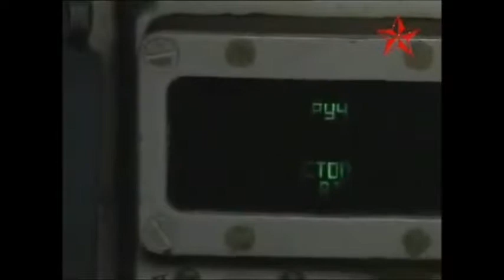2-TÜRKİYE-RUSYA-ALMANYA.wmv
This is the second part of the series.. WITHIN A STRONG MUSICAL EMPHASIS...for the coming day of unity under the spirituality of Jesus the Christ criticizing Zionism.

Both Germany and Russia paid  big bills of humanity because of Zionism and also the Jews. Zionism is a mistake. It even feeds Nazism.

Israel is by its Zionist attitude and policies putting all the nations of the world into cages and so into war conditions due to lack of correct divine knowledge.

Israel is contributing terror of PKK.

This video is a true figurative commentary: TURKEY, GERMANY, RUSSIA... ALL SUFFERED DUE TO ZIONISM; AND MANY INNOCENT JEWS TOO..WHO TAKES LESSONS FROM THE PERSPECTIVE ACTIVITY OF RABB OR GOD?

USA IS ABOUT TO PAY A GREAT DEAL OF PRICE BECAUSE OF ZIONISM IN HER OWN TERMS... AS YET NO-ONE IN FACT COULD REACH HER... BUT CIA, MOSSAD AND AL KAIDAH CO-OPERATIONS.

WOLF IS THE IMAGE OF FREEDOM, PEACE, SELF RELIANCE,  FRANKNESS, AFFECTIONATE STATE OF LOVINGNESS. IT IS ALSO OUR (TURKS') NATIONALISTIC FIGURE FROM GOD'S NATURE.

KORAN DOES NOT SAY THAT JESUS WAS NO SON OF GOD. EVEN THE WORD "GOD" IS THE EQUIVALENT OF "BERR" IN ARABIC. JESUS SAYS "BY BIRTH I AM GODLY" IN KORAN.

IN KORAN IS OPPOSED THOSE WHO SAY "GOD BARE" OR "GOD GOT BORN"...
IN KORAN IS OPPOSED THOSE WHO SAY "GOD ADOPTED A CHILD".

FOR THE BEING SON OF GOD, IN KORAN IS SAID EVERYTHING IS THE BELONGING OF GOD.

IN KORAN JESUS IS THE UTMOST MESSIAH, DIVINE KING GOD HAS ASSIGNED.

JESUS IS THE ONE TO BE OBEYED TO OVERCOME INFIDELITY AND TO GAIN SUPERIORITY ABOVE INFIDELS.. HE IS THE ESSENCE OF SALVATION.

EVEN PROPHET MUHAMMED OBEYED AND FOLLOWED THE COMMANDS OF JESUS AS LONG AS HE DID NOT RECEIVE DIRECT COMMAND FROM GOD ON A SPECIFIC SUBJECT FOR APPOINTED DIRECTION.

UNLESS GOD DID NOT MENTION A DIRECTION HE EVER CHOSE THE WAY HE KNEW IS FROM JESUS.

IN KORAN THE SPECIFICATION OF PROPHET MUHAMMED IS THE FULFILLMENT OF THE CIRCULATORY BETWEEN MOSES AND JESUS: MOSES WAS NOT A KING HE PUT THE BIBLICAL BASIS OF GOD'S ESTABLISHMENT OF MULTINATIONAL NON-RACIST UNIQUE NATIONALISM. THEN JESUS CAME AND GONE TO BE BACK.. HE WAS THE MESSIAH KING.. MUHAMMED WARNED THOSE WHO DID NOT KNOW ABOUT THE DAY OF UNITY AND PAVED THE DIVINE WAY FOR NEW GENERATIONS TO REACH AND BE ACCEPTED TO THE KINGDOM OF GOD IN SOME WAY(S) INCLUDING THE SPECIFICATIONS AND UNIQUENESS OF JESUS AMONGST ALL THAT IS CREATED ALIVE; AND OF COURSE THE COMING DAY.

THE TERMS OF THE COMING DAY HAS BEEN INDICATED AS THE DAY OF UNITY, ONENESS, COLLIDING.

ALSO HE TOLD THE ONLY MAHDI IS JESUS IN DIRECT TERMS.

HE DID NOT SAY HE WAS A KING BUT JESUS WAS..

HE SOUGHT FOR KINGDOM BUT GOD TOLD HIM NOT.

NEITHER MOSES NOR MUHAMMED WERE KINGS BUT JESUS WAS.

THE TERM SON OF GOD IS MATURITY AND ELIGIBILITY TO AND IN-WITHIN GOD'S COMMANDS AS ALL BOOKS OF PROPHECIES EMPHASIZE.

JEWS ONE DAY, TELL PROPHET MOHAMMED "WE ARE THE CHILDREN OF GOD AND HIS BELOVED" AND SO HE IS COMMANDED TO ASK "SO WHY ARE YOU PUNISHED BY GOD DUE TO YOUR SINS?" TO BE THE SON OF GOD REQUIRES ELIGIBILITY. IS EVERYONE SO? PROPHET MUHAMMED IS A WARNER BY GOD,

PEACE BE UPON ALL THE PROPHETS OF OUR LORD.